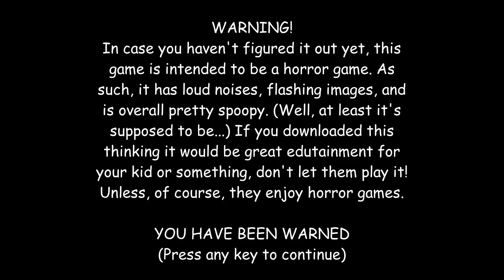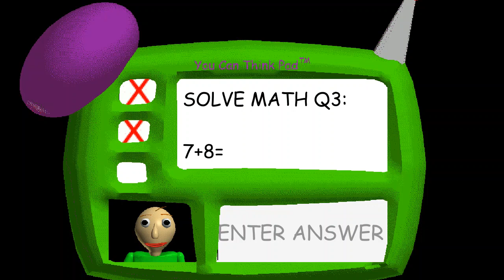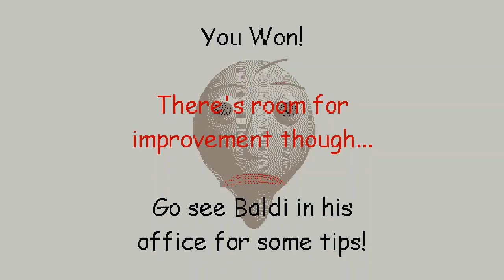Baldi's Basics Slow Edition (Wrong Answers Only/Secret Ending)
too ez and there is no need of room for improvement